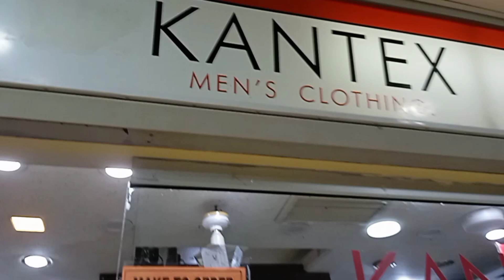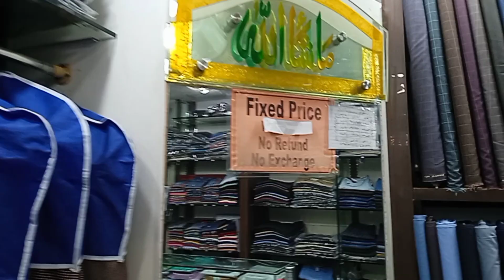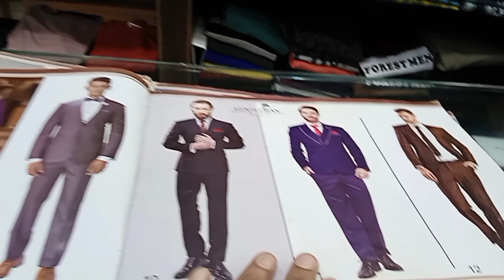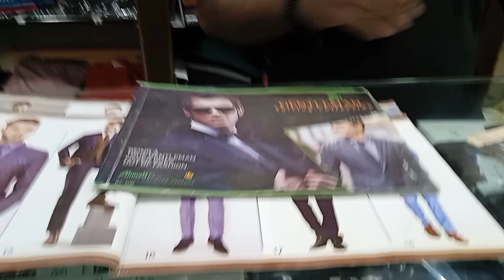Discount offer.lifestyle dulha gents groom routine discount style fashion .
Stay blessed & connected.
Sanoberjunaid.

Address:
Kantex
1st floor,F-14
saima pari mall,Hydri.
N.Nazimabad block H.